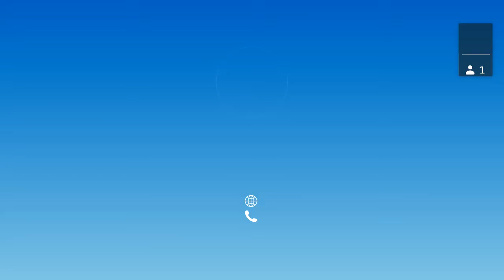Sprint 90 Intro